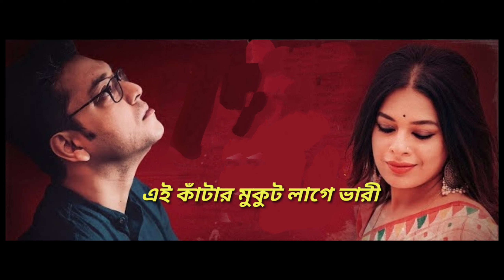Alada Alada || Melodica Cover || Iman Chakraborty || Anupam Roy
Song : Alada Alada
Film : Ardhangini
Singer : Iman Chakraborty
Music & Lyrics : Anupam Roy